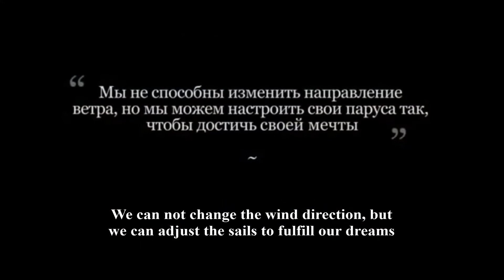Thanks Mom.../ Very heart touching short movie /Translated by Mohammed K. Majeed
بعد النجاح الذي حققه فيلم: شكرا ماما .. والذي قامت المترجمة هدى علي من قناتنا بترجمته من اللغة الروسية الى اللغة العربية قررنا ترجمته الى اللغات الخمس المعتمدة في القناة.. وبعد صدور النسخة الالمانية والنسخة الفرنسية والاسبانية اليكم الان الفيلم مترجما الى اللغة الانكليزية. ترجمة: محمد كاظم مجيد